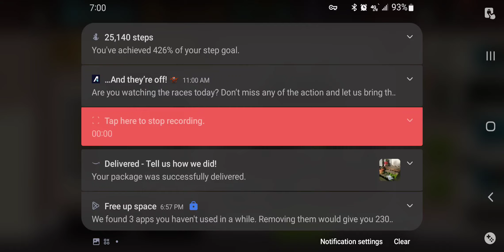sppd tvt chef's recruits 5/6/2023